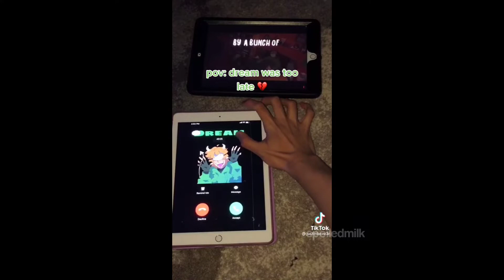random videos i watch on 3am (its actually 3am)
im getting ripped tonight rip that its grey water. what the hell is grey water. its basically piss and shit im just telling you